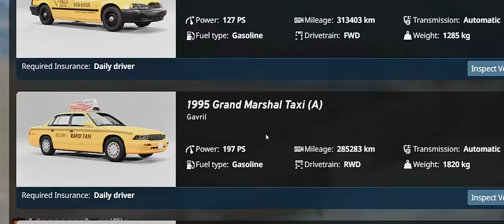Ponad 350 000 km Przebiegu Auto Rodzinne na Transporty 😶🛑 | BeamNG Kariera [2]